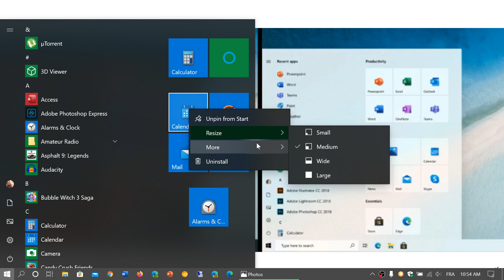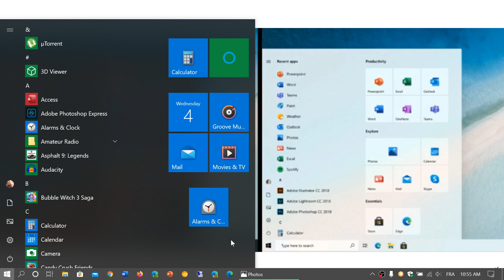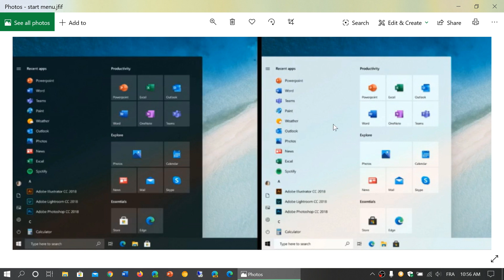Windows 10 Start menu redesign is coming up March 4th 2020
Start menu change is coming but live tiles might still be an option